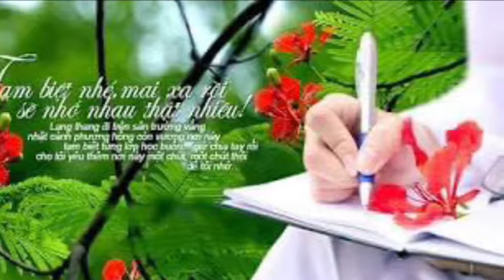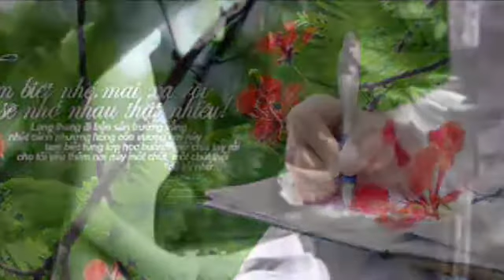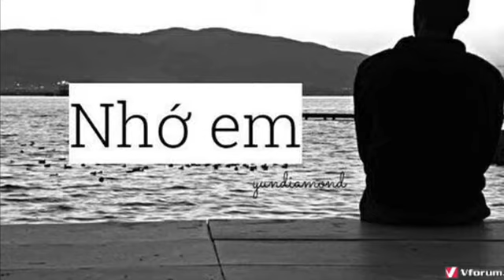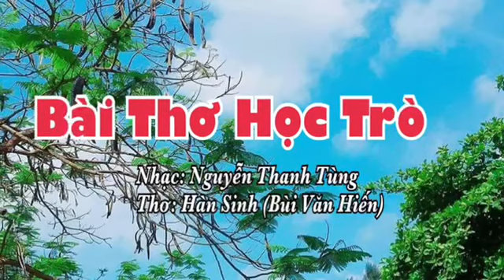BÀI THƠ HỌC TRÒ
Nhạc: Nguyễn Thanh Tùng; Thơ: Hàn Sinh (Bùi Văn Hiến)
Tôi vẫn nhớ, một đời tôi vẫn nhớ
Thuở yêu em, tôi tập tễnh làm thơ
Đôi nét bút ngây thơ đầy vụng dại
Trộm gửi em trên trang giấy học trò.

Em khúc khích lấy ra bài thơ nhỏ
Mắt nai tròn, ai đó đã làm thơ?
Tôi lặng lẽ thu mình không dám ngó
Hồi hộp theo hơi thở của nàng thơ.

Em cắn bút, chao nghiêng Đôi mắt đẹp
Đọc thơ tôi khe khẽ nở nụ cười
Tim tôi đập theo từng lời thơ vụng
Dạ bồi hồi len lén ngước nhìn em.

Chợt bất ngờ, em liếc mắt nhìn quanh
Tôi bối rối, cúi đầu vờ lãng tránh
Em nhẹ nhàng xé tan trang giấy mỏng
Tôi thẩn thờ chết lặng mối tình câm.

Năm tháng qua, theo dòng đời nghiệt ngã
Tóc phủ sương muối điểm bạc mái đầu
Tôi vẫn vậy, vẫn thơ tình lận đận
Vẫn yêu em, yêu mãi thuở ban đầu.